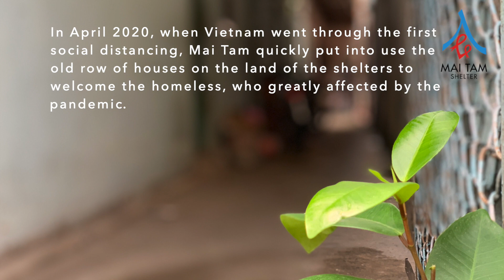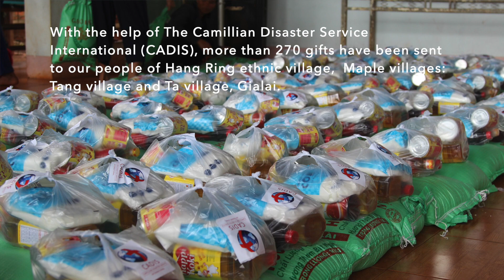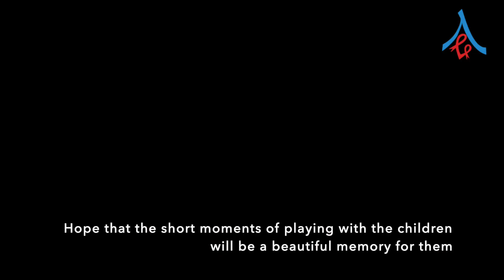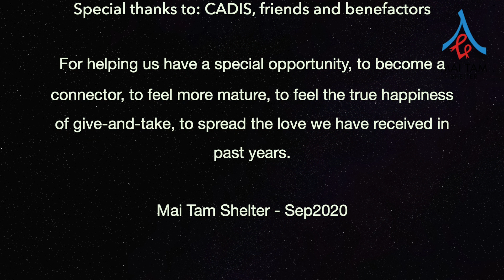A Greatest Gift - Mai Tam 2020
Mai Tam shelter